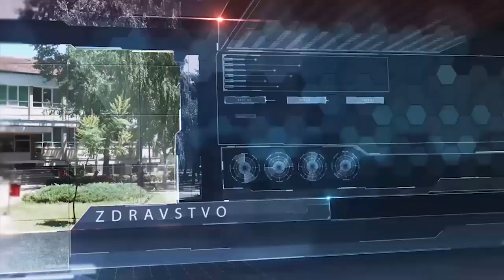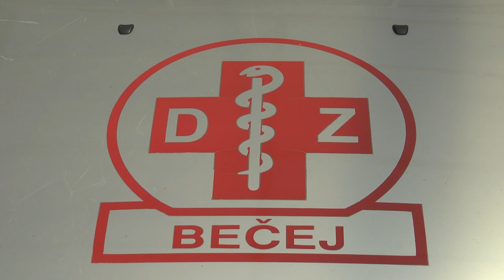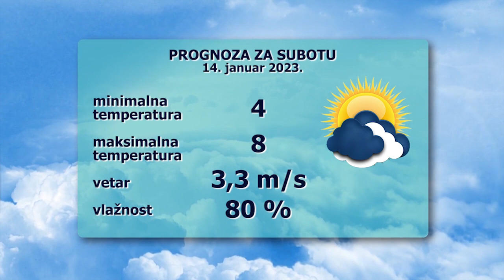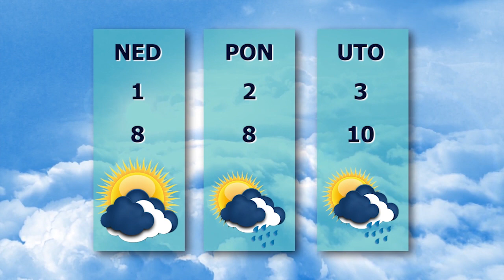TV BEČEJ: Pregled vesti 13.1.2023.